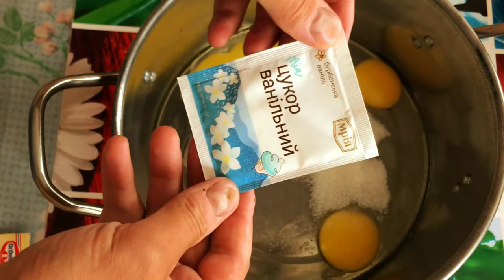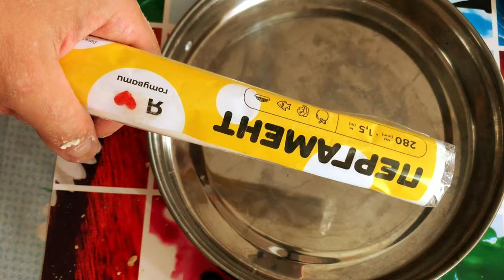Теперь ВСЯ моя семья просит готовить этот ПИРОГ каждый день ! ПИРОГ со СМОРОДИНОЙ за 30 МИНУТ...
Пирог со смородиновым ВАРЕНЬЕМ !
После того , как мы начали готовить такие пироги , печенье в магазинах мы перестали покупать !!!
Пирог оказался вкуснее любого печенья , а тем более с простотой его приготовления !
Начинка может быть любая ...

Попробовав такой пирог хотя бы один раз в жизни , ВЫ будете помнить его вкус всю оставшуюся жизнь ! Это просто неповторимый мягкий вкус с равномерной кислинкой лета.
Готовится такой пирог очень легко и просто !
Все составляющие самые простые и точно есть у каждого на кухне !
Готовится пирог примерно за 45 минут.

Что же нужно чтоб приготовить " ПИРОГ со СМОРОДИНОЙ " :
- маргарин 100 грамм
- сахар 4 столовые ложки
- ванильный сахар
- разрыхлитель теста
- смородиновое варенье...

   Pie with currant JAM!
   After we started making such pies, we stopped buying cookies in stores !!! The pie turned out to be tastier than any cookie, and even more so with the simplicity of its preparation! The filling can be any ...
   Having tried such a cake at least once in your life, YOU will remember its taste for the rest of your life! This is just a unique soft taste with a uniform sourness of summer. Preparing this cake is very easy and simple! All the ingredients are very simple and everyone has them in the kitchen!
  The cake is ready in about 45 minutes.

 What do you need to cook "CAKE WITH CURRANT":

- flour 500-700 grams
 - 3 eggs
- margarine 100 grams
- sugar 4 tablespoons
 - vanilla sugar
 - baking powder
- currant jam...